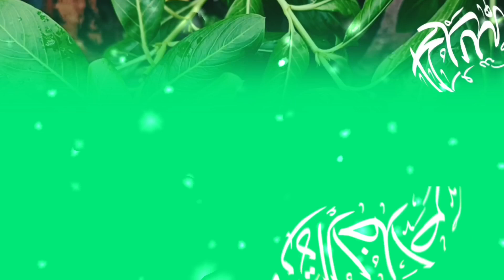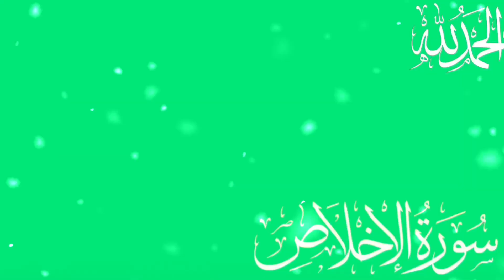surah ikhlas | 2024 | video | viral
your queries👇

Surah ikhlas di surat |
Surah ikhlas beautiful recitation |
surah ikhlas 100 dafa |
100 dafa surah ikhlas |
surah |
ikhlas |
ikhlas surah |
surah al-ikhlas |
surah ikhlas 100x |
al ikhlas |
surah ikhlas 100 times |
surah al ikhlas 100x |
surat al ikhlas |
surah ikhlas ka 100 wala wazifa |
al quran surah |
surah ikhlas recitation 100 times |
100 times recitation of surah ikhlas |
Surat |

THANKYOU FOR WATCHING & LISTENING